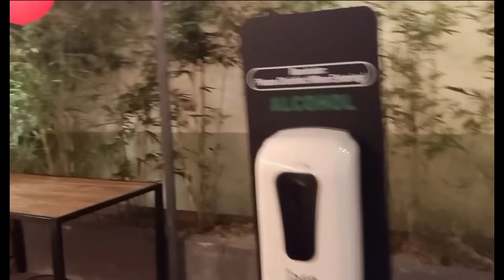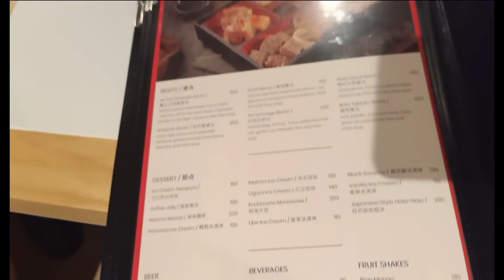MT FUJI RESTAURANT// AUTHENTIC JAPANESE CUISINE //MUKBANG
Authentic Japanese Restaurant in Guiguinto, Bulacan// Private Room // Restaurant Ambiance is amazing//